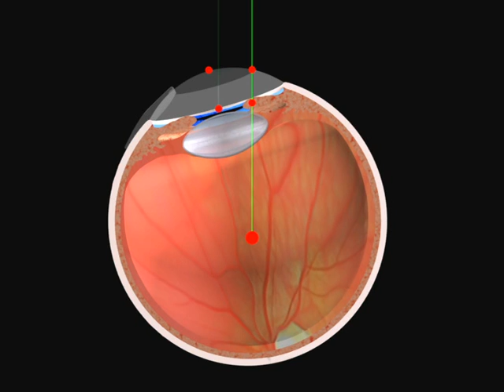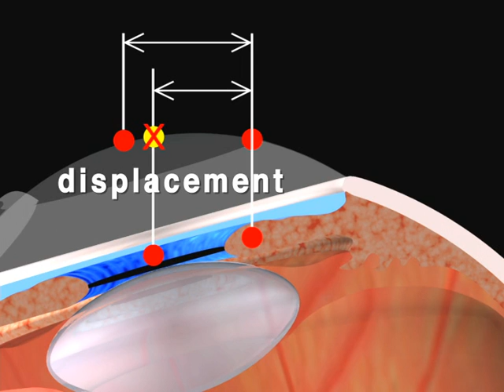Rotation Balance - SCHWIND AMARIS eye tracking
The pupil center is detected and its movement is followed by the eye tracker.
In surgical practice the cornea rotates along the eyeball's rotational center, about 13 mm below the cornea.
This causes a displacement between the pupil center and the intended ablation center.. In a process new to refractive surgery, the SCHWIND AMARIS eyetracker
The  SCHWIND  eyetracker balances  all  those  eye rolling displacements